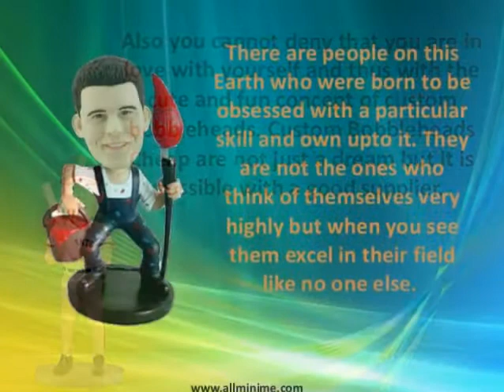Where to find the best custom bobbleheads at cheap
A bobblehead, also known as a nodder, wobbler or bobble head, is a type of collectible toy.